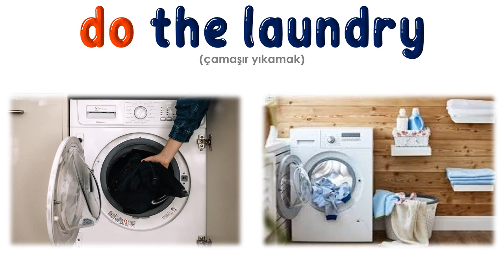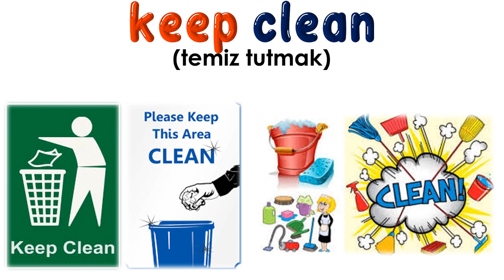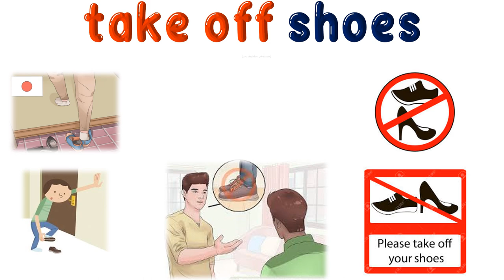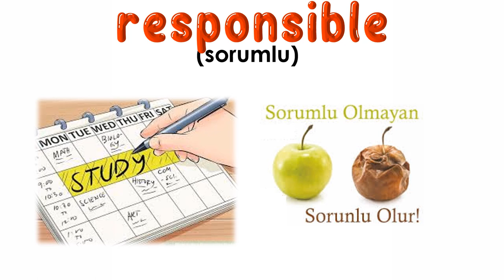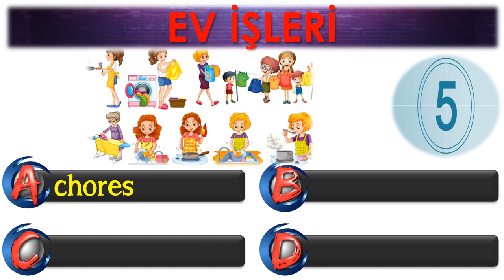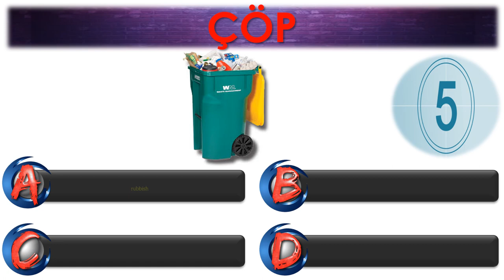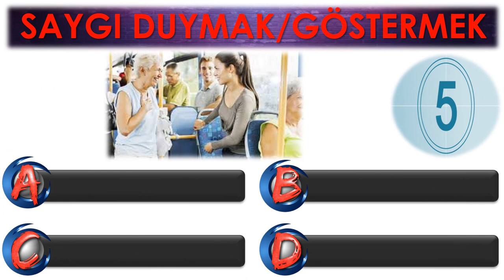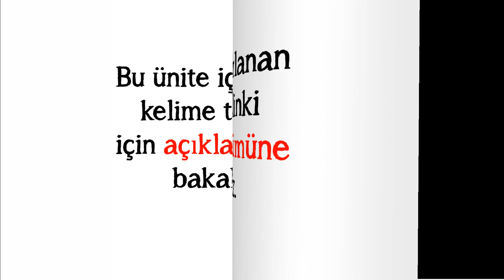8. SINIF İNGİLİZCE DERSİ 8. ÜNİTE CHORES [ÖNEMLİ KELİMELER & ANLAMLARI] [OKUNUŞLARI] [TEST]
8. SINIF İNGİLİZCE DERSİ 8. ÜNİTE CHORES [ÖNEMLİ KELİMELER & ANLAMLARI] [OKUNUŞLARI] [TEST]

POWERPOINT
DOWNLOAD
LINK: